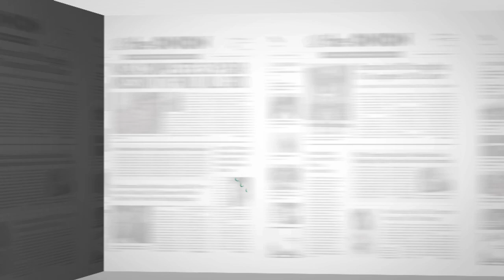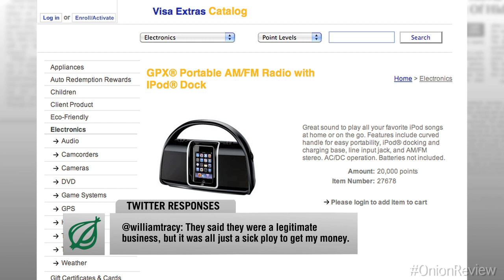FBI Uncovers Largest Credit Card Scam In History After Raiding Visa Headquarters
Nation's students to give American education system yet another chance, man overcomes alcoholism without Jesus by his side, and study shows: 96% of humans would rather be an animatronic bear. It's the week of August 15th, 2011.